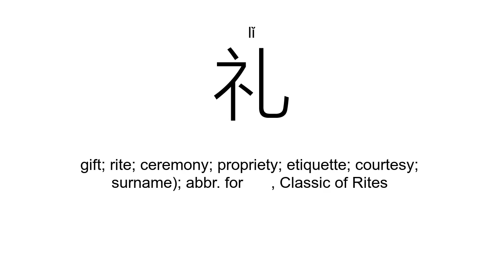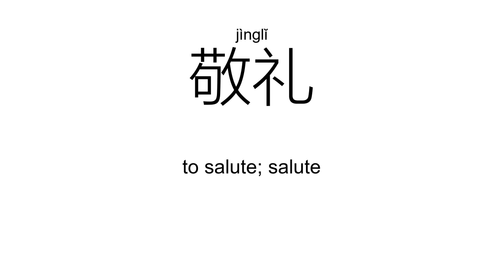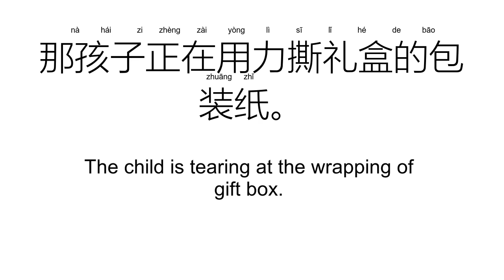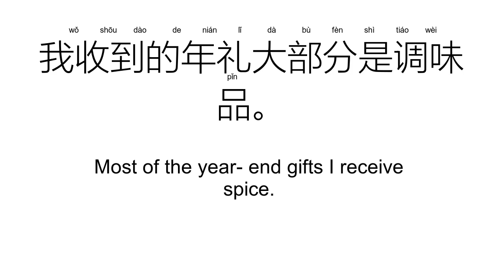‘礼’lǐ（Definition）;【礼物、礼貌、敬礼、礼堂、礼拜天、礼拜日、】